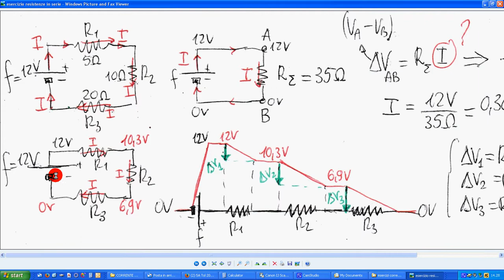17a esercizio resistenze in serie